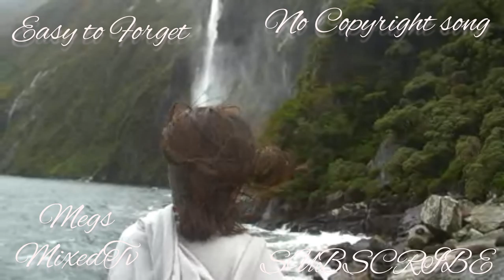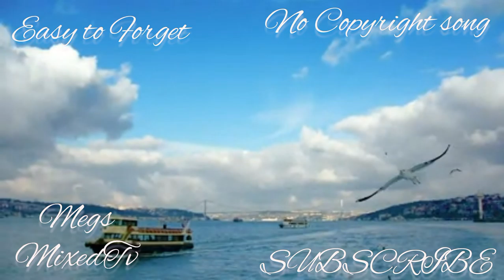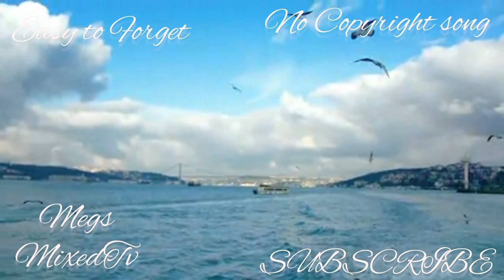Easy to Forget Skylee Shea(freemusicpublicdomain)